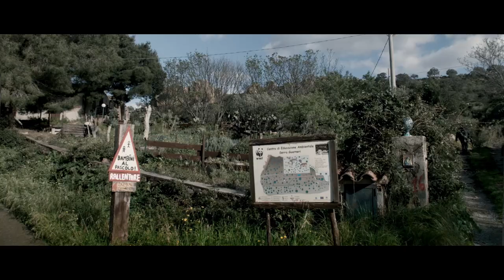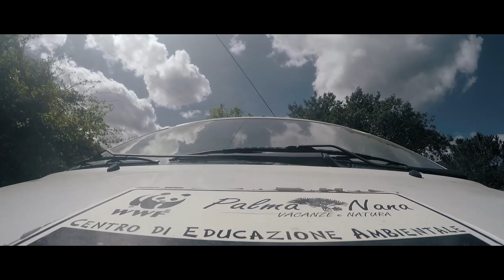II. Serra Guarneri - Nurturing Respect for Nature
Serra Guarneri is an environmental education center in the park of the Madonie Mountains in Sicily, built on the remains of a formerly abandoned 19th century village.

It was rediscovered in 1983 by the first members of the Palma Nana Cooperative, which still manages the place.
Serra Guarneri offers educational activities to young people and adults using non-formal methods such as experiential learning, sensorial learning and role play.

A video produced by Cinergies Co-Op
With the support of Idea(l)s In Action E+ program.

Special thanks to "Ellade Viaggi" travel agency & "Grimaldi Lines"

Music under license by Artilist.io